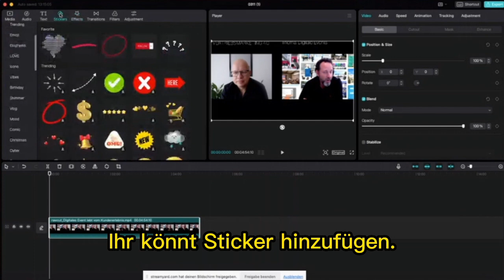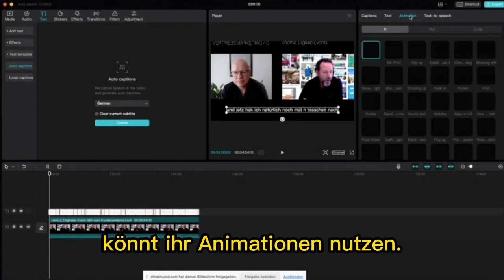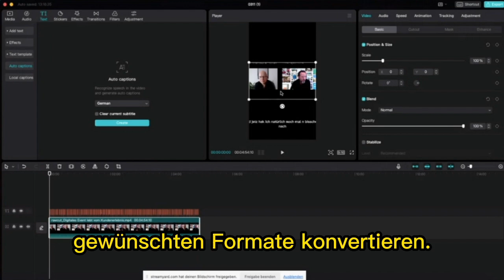Videoschnitt & Effekte. CapCut am Desktop nutzen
Ich 💚 die CapCut Tutorials hier auf YouTube, Tiktok & Co. Eine wirklich coole App.
Allerdings ist es für manche schwierig, die Videos auf dem Smartphone zu bearbeiten.

Hier ein Tipp, wie auch ihr trotzdem CapCut optimal nutzen könnt.

Bist du auch ein Fan von Capcut oder welche App empfiehlst du uns zum Testen?

Du möchtest dich direkt mit mir austauschen oder mehr über mich erfahren?

🚀 iPad Pro (12,9“)
🚀 iPad Pro (11“)
🚀 MacBook Pro (13 Zoll)
🚀 Apple Pencil
🚀 Samsung Curved Monitor C27F398FWR, 27 Zoll
🚀 Epson EcoTank ET-3850

Mein Podcast, Video & Streaming Equipment*

🚀 Sony Vlog-Kamera ZV-1
🚀 Blackmagic Design Atem Mini Pro
🚀 RØDE NT-USB
🚀 Comica BoomX-D2 2.4G kompakte drahtlose Mikrofonsystem
🚀 RØDE VideoMic GO Leichtes Richtmikrofon
🚀 Logitech C920s HD PRO
🚀 SmartMike+ Wireless
🚀 Green Screen Fotostudio
🚀 Tragbarer Monitor, Small Monitor 11,6 Zoll
🚀 HDMI Capture Card USB,4K
🚀 Bose SoundLink Around Ear Funkkopfhörer

Video-Schnitt: Final Cut, Capcut, InShot & Mojo
Audio-Optimierung: Auphonic.com
Podcast Hosting: Anchor.fm